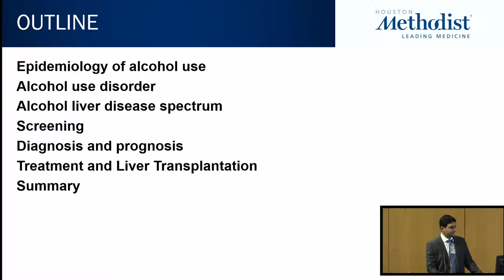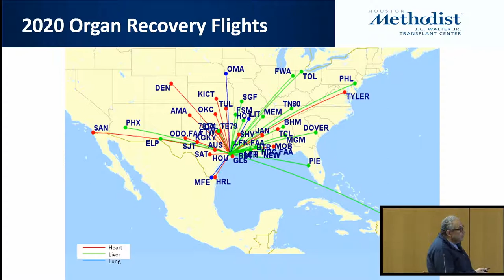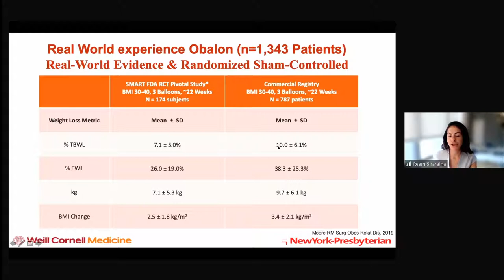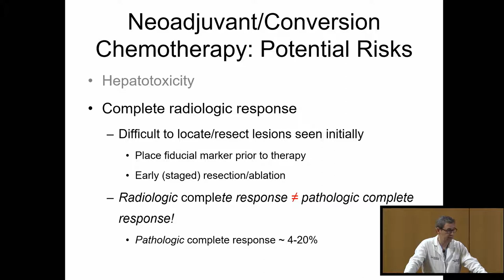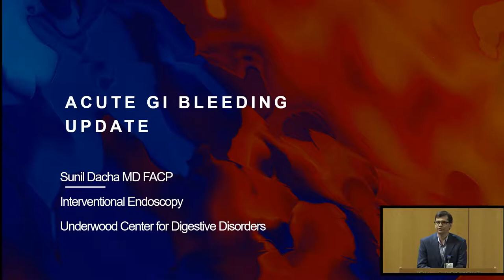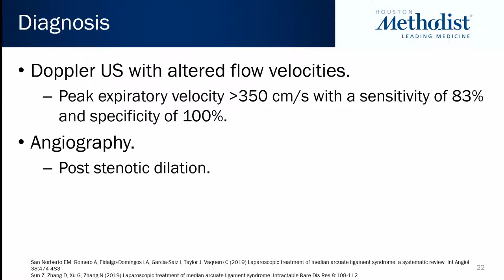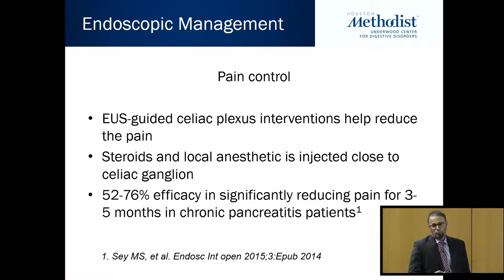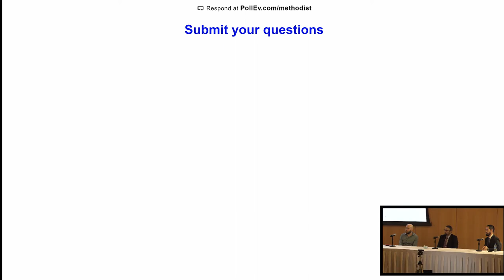6th Annual David M Underwood Center for Digestive Disorders: Exploring Frontiers in the Management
Several new surgical, endoscopic and pharmacological approaches to the management of digestive disorders have become available, yet their exact role in the management of these disorders is unclear. Providers need to recognize the range of therapeutic and diagnostic options that are now available for the management of digestive disorders and their clinical applications. This course will address the challenge of defining the role of new technologies, disease entities and therapies in everyday clinical practice by presenting the latest evidence-based information on diagnostics and therapeutics in digestive disorders.